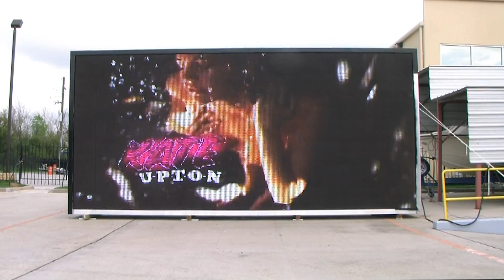LeadingEdgeDisplays.com - LED SIGN 1 - Get Noticed!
Get Pricing Today!!!

Check out our product line and our Award Winning, "Pre-installed Software" with over 1700 HD vides for your LED SIGN.